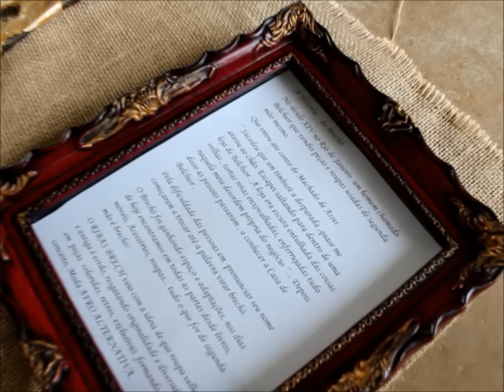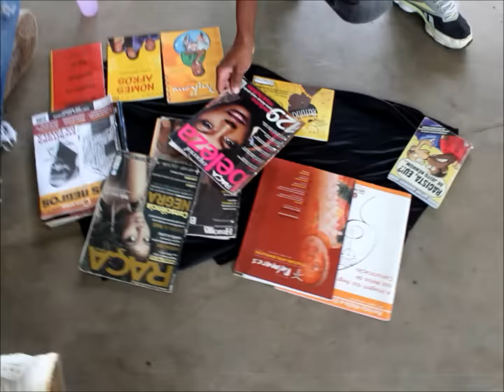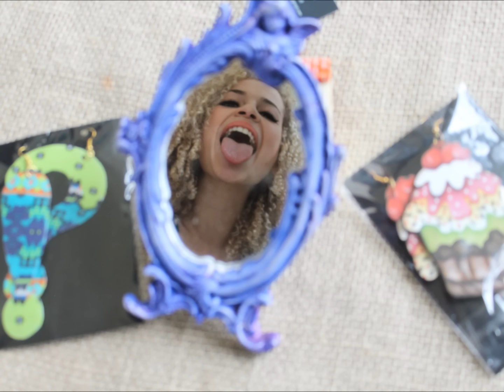Encontro dos Cabeludinhos